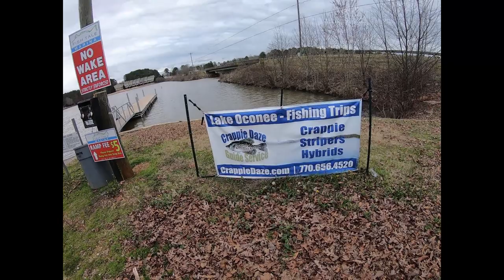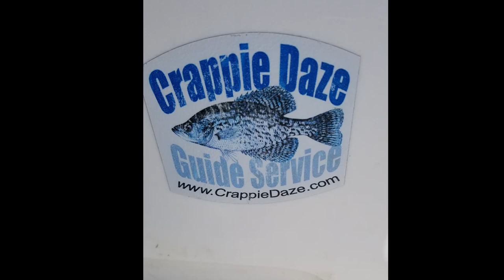Fishing Lake Oconee on Crappie Daze Guide Service with David & PJ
Had a great time with David and PJ,  would like to thank them again for inviting me.  We still caught fish even in windy weather conditions because of Jody Stephens, who is an excellent guide.
So if anyone is in the area look up Jody Stephens.
Full and Half Day Fishing Trips

Bloomingdale, GA 31302